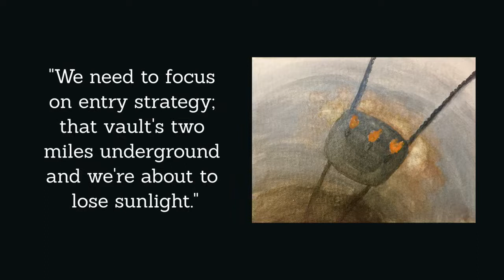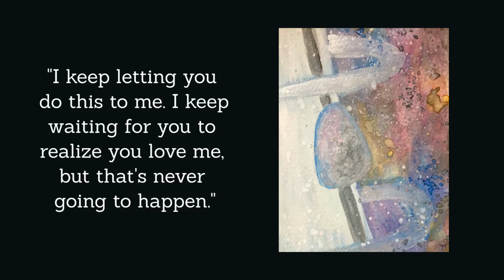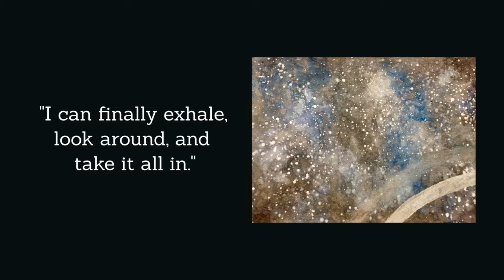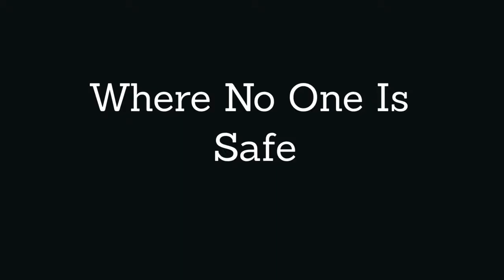Someone Dies In This Elevator Season One Trailer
Someone Dies In This Elevator is a spoiler-driven anthology podcast where there is always an elevator and someone always dies in it.